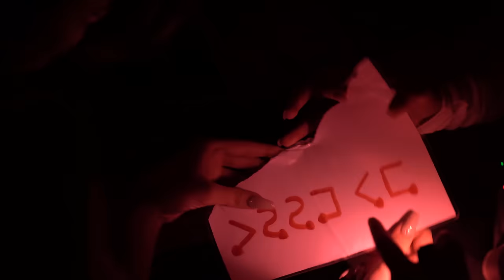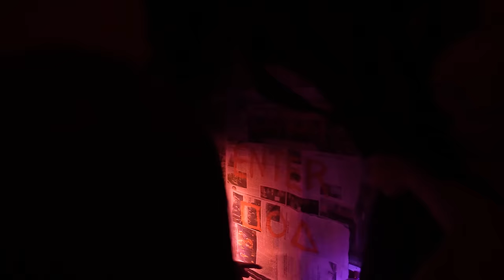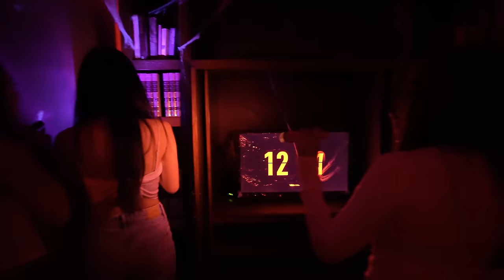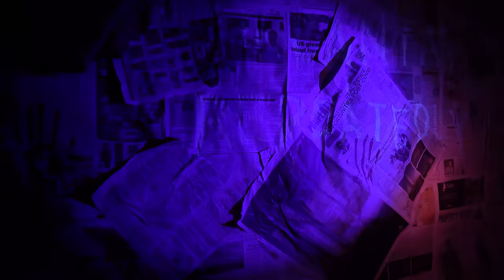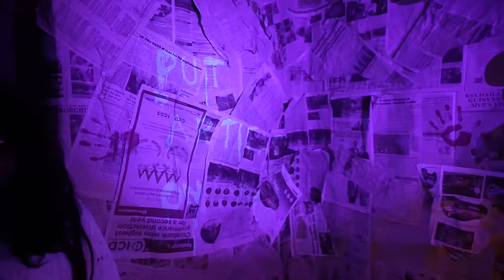Escape Room with my ABCD girls!! Nag investigate kami for Halloween || Andrea B.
xxx